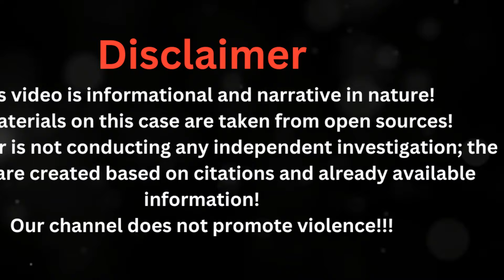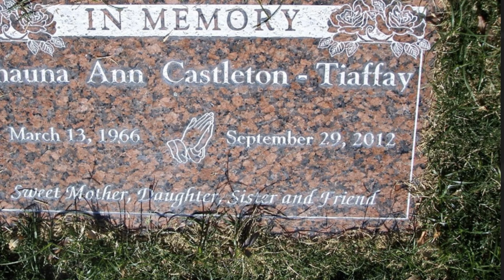Former Firefighter Hires Homeless Man to Murder His Ex-Wife | The Shocking True Crime Story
In this gripping true crime story, we explore the shocking case of a former Las Vegas firefighter who hired a homeless man to kill his ex-wife, leading to a brutal murder. After months of investigation, the police uncovered the chilling details of how George orchestrated the crime, and the heartbreaking impact it had on his family and the victim's loved ones.

Through a combination of phone records, CCTV footage, and a confession from the homeless man involved, detectives were able to piece together the events leading to Shawna’s tragic death. As the trial unfolded, the prosecution presented strong evidence, while the defense argued George’s mental state played a role in the crime.

This case highlights the lengths to which some will go for control and money, and the lasting emotional toll on the families involved. Watch as we break down the investigation, the trial, and the eventual conviction of the perpetrators.

Key Points:

How the murder was planned and carried out
The role of the homeless man in the crime
The legal proceedings and emotional aftermath for the victim's family
The sentencing and final verdict in the case